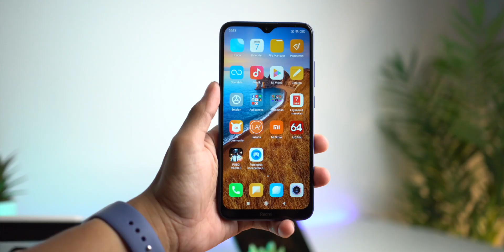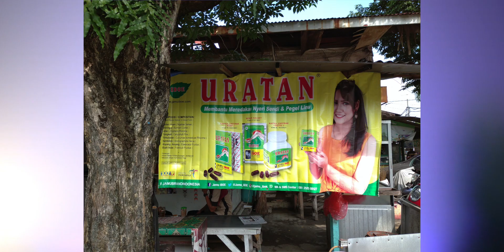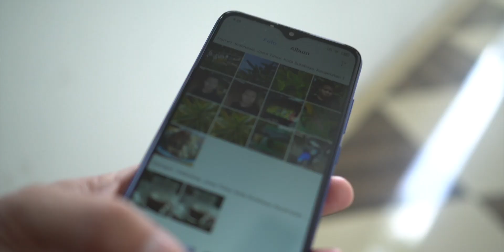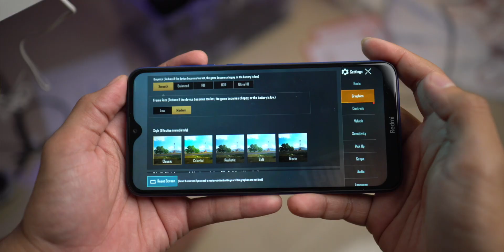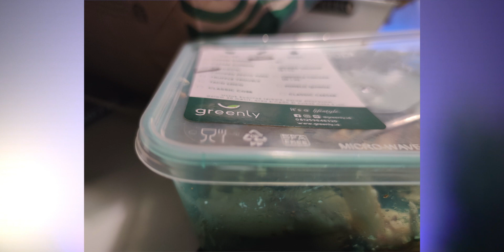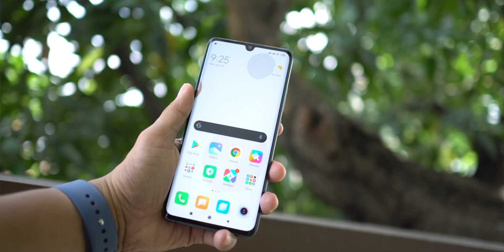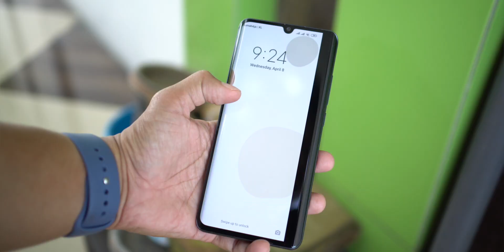Rekomendasi dua Smartphone Xiaomi di bulan April 2020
Ini adalah 2 produk Xiaomi Indonesia yang saya Rekomendasikan di bulan April 2020 ini, buat yang mau langsung beli dengan harga diskon hingga 30% selama Mi Fan Festival 2020, bisa segera cek link dibawah ini :

Silahkan di Like, komen, dan share di medsos kalian.